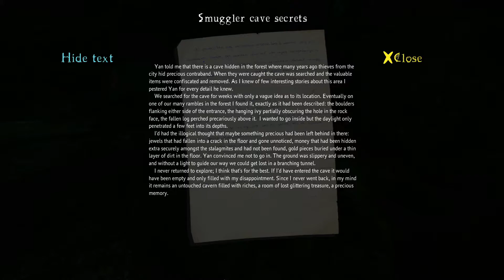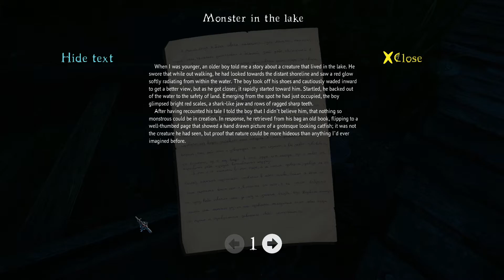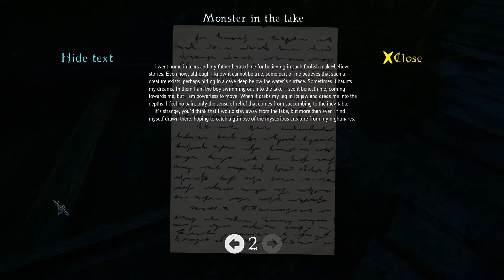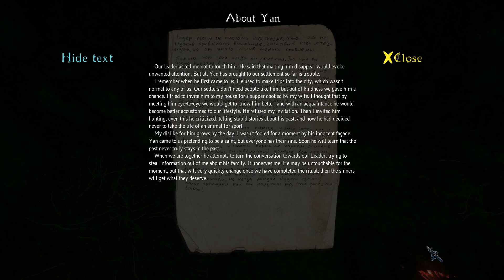The Cursed Forest [Lets Play] - Episode 2 – Moose-Elk-Man, The Revenge | Loremaster and Uilssen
Moose-Elk-Man returns once again to take revenge on us.  Also, we saw Sasquatch and now he's messing with us.  And for some reason we're picking up glowing red bones and playing with evil animals.

The Cursed Forest is a first person exploration horror game.  Wander around a creepy forest where everything goes bump in the night.  Piece together the mystery of the abandoned cabins, why are there no people?

I'm Loremaster dlc79, founder of the Empirical Sword, and here we're dedicated to providing knowledge, wisdom, inspiration, and life lessons through entertainment, creativity, and speech to gamers, sci-fi nerds, fantasy geeks, and LARPers.

Songs:

Beside Me by Patrick Patrikios
Keep It Simple by The Loremaster (that's me)